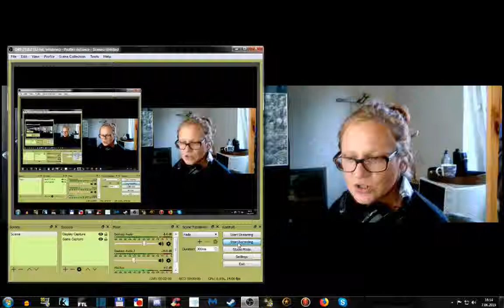Project Collision Course (1). The building blocks.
We take first steps in the new bigger co-op story. Glancing over premises and character motivations,  we immediately delve into some complicated universe-twisty stuff.